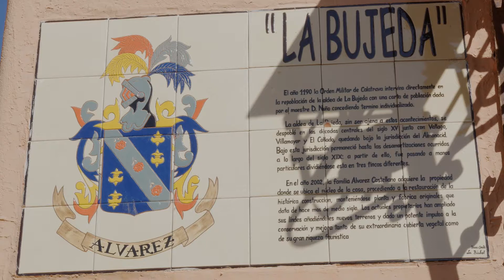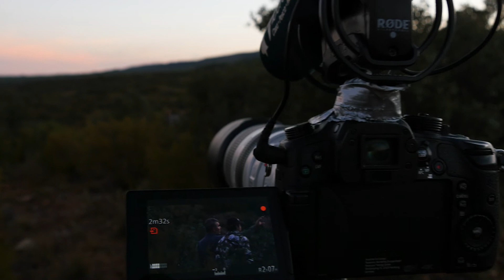Berrea en "La Bujeda" - Hunting In The Mountains - Iberalia TV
Berrea en nuestra finca "La Bujeda" - España
Caza grandes ciervos con nosotros!
Visita nuestra pagina para mas información